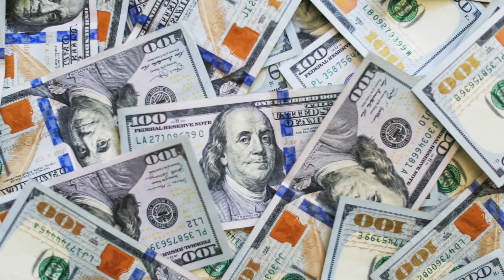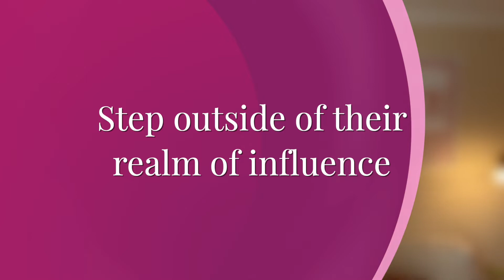How to Destroy a Gaslighter?!?!?/Gaslighting at Work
HOW TO DESTROY A GASLIGHTER???// Do you need help with learning how to respond to gaslighting? Is there someone in your life who may be unconscious gaslighting you? In this video we are talking all about examples of gaslighting at work. Maybe you have normalized gaslighting at work? I will walk through examples of gaslighting and how to destroy a gaslighter.